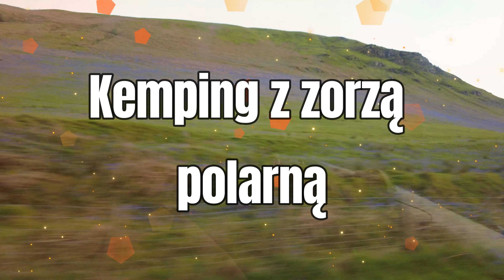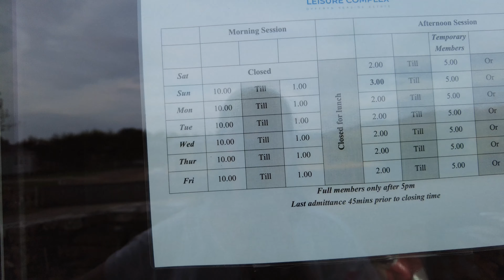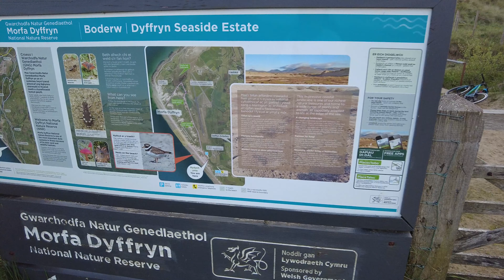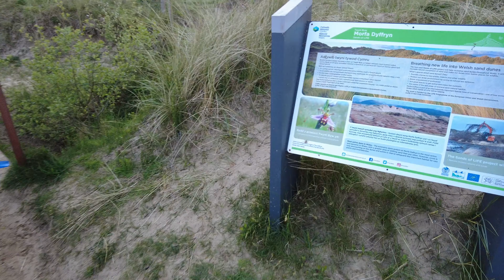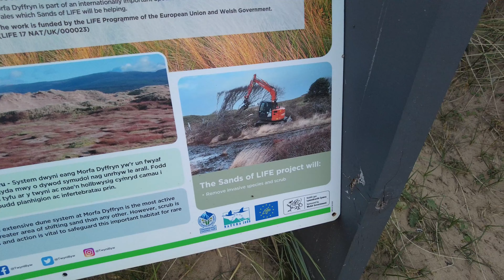Majówka z zorzą polarną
To był wyjątkowy wyjazd ze względu na fantastycznych ludzi którzy przyjechali na nasz pierwszy mini zlocik miłośników campervanow no i na zorzę którą wywołał Marek grając na gitarze.Muszę Wam się przyznać że to było moim wielkim marzeniem aby zobaczyć zorzę na własne oczy i zawsze chciałam polecieć do Islandia ,a tu taka niespodzianka i to w UK i w Europie była widoczna.Zaplanowalismy już kolejne wyjazdy w tym samym gronie i jeśli jest ktoś chętny aby dołączyć do tak fantastycznego towarzystwa to zapraszamy .14-16 czerwca kolejne spotkanie.

Muzyka:
Wondershare Filmora license
Biblioteka audio Youtube Studio

Spis
(01:28) Wstęp
(03:52) Przywitanie
(04:30) Zorza polarna
(08:44) Pływanie kajakiem
(11:57) Zwiedzanie okolicy
(21:33) Wspólne zdjęcie
(29:27) Wyjeżdżamy